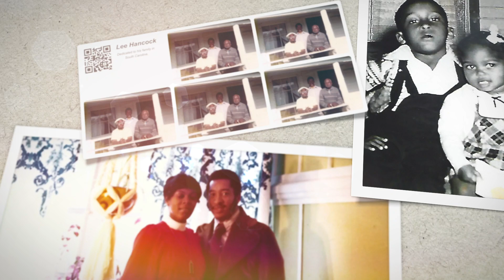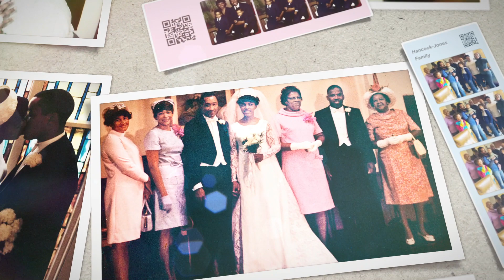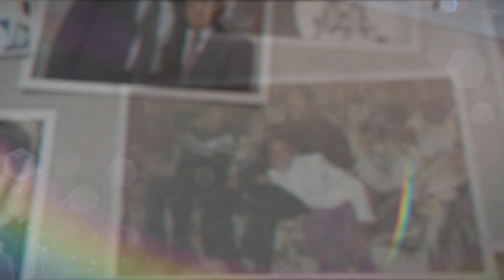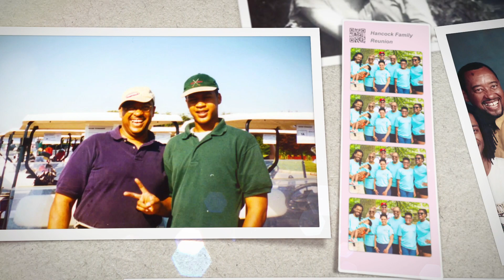Lee Hancock memorial